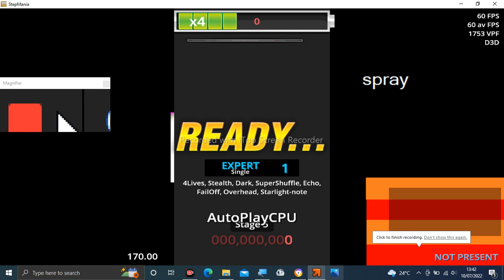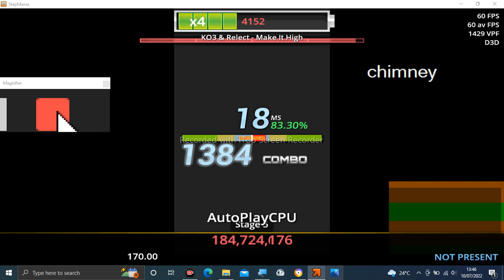Stepmania Audio - Make It High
Tittle: Make It High
Artist: KO3 & Relect
Label: HARDCORE TANO*C